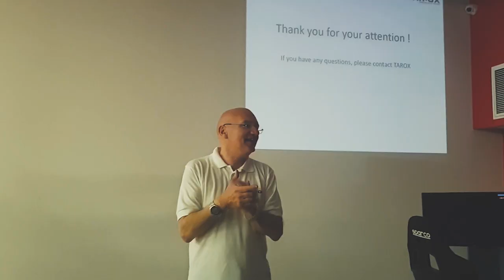TAROX BRAKES Presentation EVENT for Israeli Clients 2018 - TAROX אירוע ללקוחות של מערכות בלימה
אירוע רשמי מבית חברת מערכות בלימה ספורטיביות - TAROX ללקוחות החברה. בהשתתפות של מנהל חברת TAROX ויבואנים רשמיים - רועי אלקיים ומוסך משה חלפים.

An official event from the company TAROX Performance Brakes Systems Company. With the participation of the manager of TAROX and official importers - Roy Elkayam and Moshe Halafim Garage.